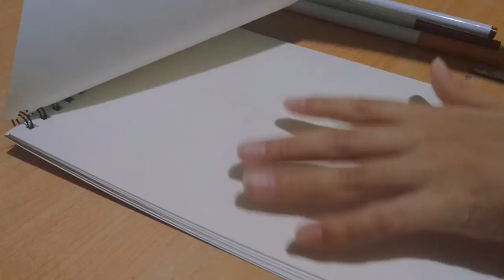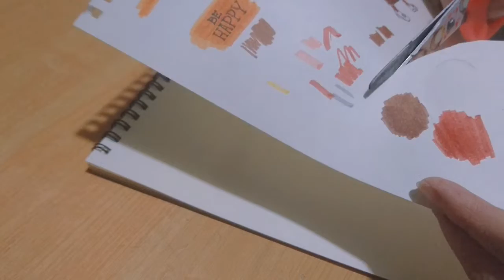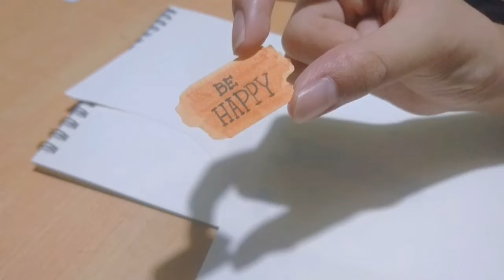Journal with me✨ (My first journal) /How I start my first journal/ +making DIY Materials